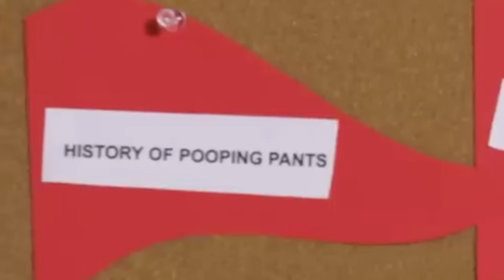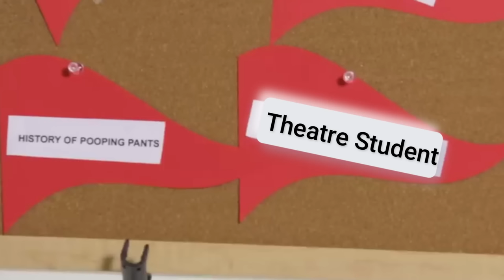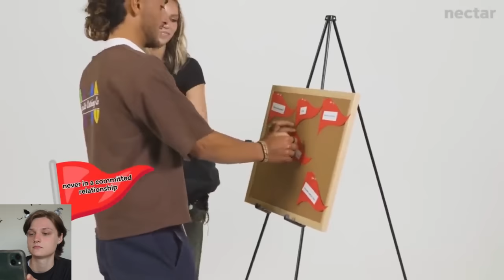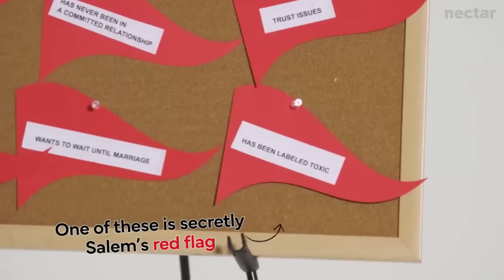Secret Red Flag Dating Show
History of pooping pants. History of pooping pants. History of pooping pants.

Gaming Youtube : SybilKappertGames